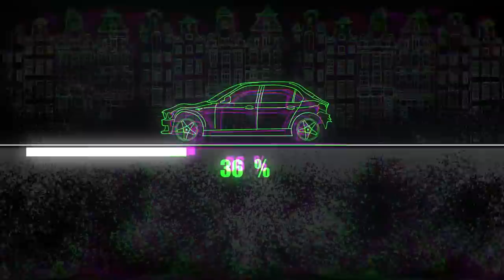BMW F10. The left side restore. Ремонт левой стороны.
Hello. New cars have a lot of internal elements, which complicates repairs. This car also had a complex repair, and it took a long time. Watch the video and find out how it was.
Привет. В новых автомобилях очень много внутренних элементов, что усложняет ремонт. У этой машины тот самый случай, и он занял много времени. Смотрите видео и узнаете как это было.